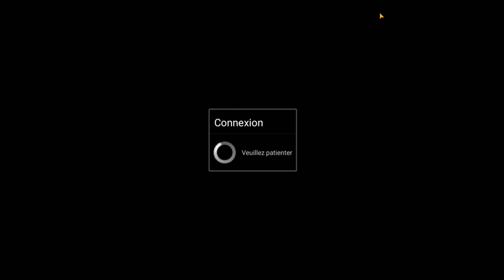Ephemeral - 5/6 [Nagi-Romance]